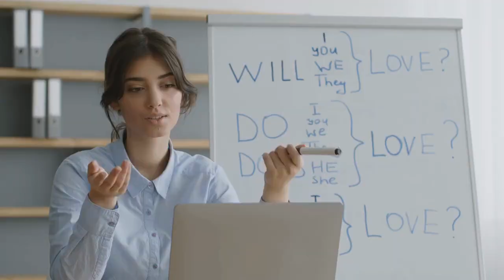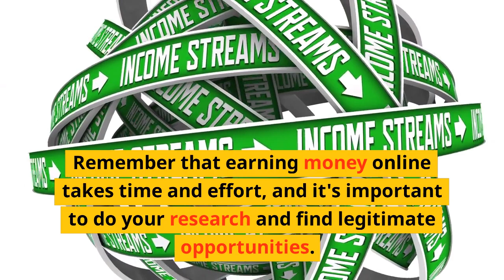How to Earn Money Online | 7 Way to Earn Money Online